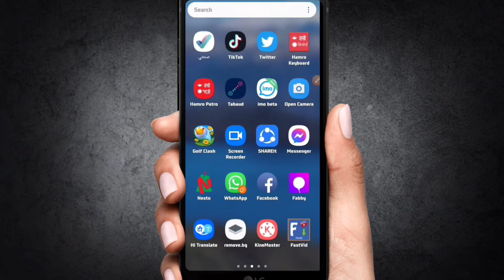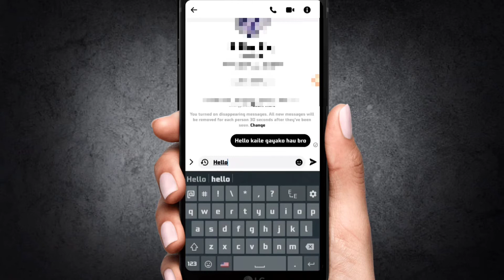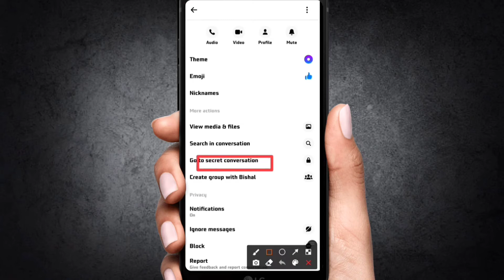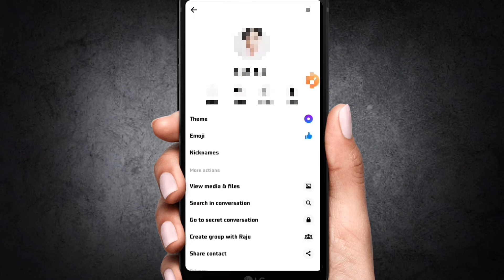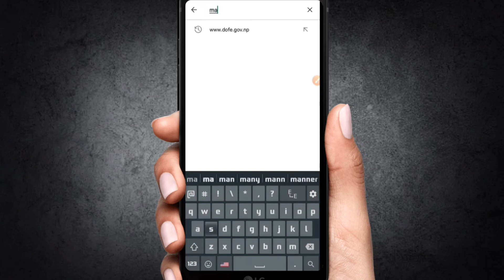Facebook massenger ko naya update 2022 / Best फिचर फेसबुक म्यासेन्जर को /अबो ढुक्क भएर चलाउदा भयो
Facebook massanger ko naya update 2022 / Best फिचर फेसबुक म्यासेन्जर को /अबो ढुक्क भएर चलाउदा भयो 2022 मा

Hello Friends!! 🌷🌷🌷🌷🌹🌹🌹🌹

My name is keshab,

Tapai haru lae yo Saino Nepal Technical  youtube channel maa suwagat chh mero yo channel ma Youtube ko lagi kam lagne upayogi videos haru paunu hune chh jastai